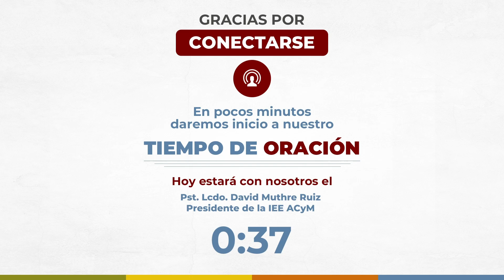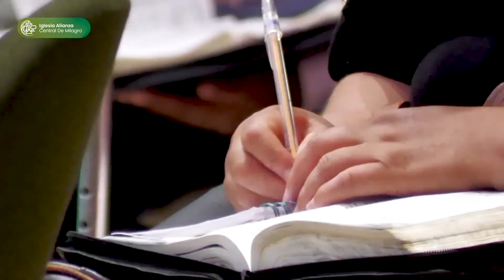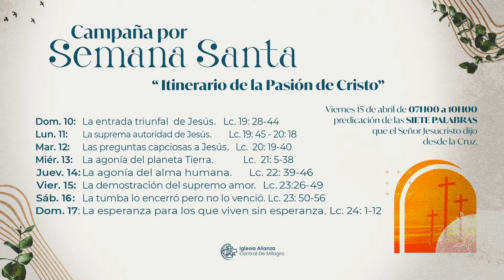Tiempo de Oración | Pst. David Muthre | Miércoles 13 de Abril del 2022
Fecha: Miércoles 13 de Abril del 2022
Hora: 07H00 (7am)